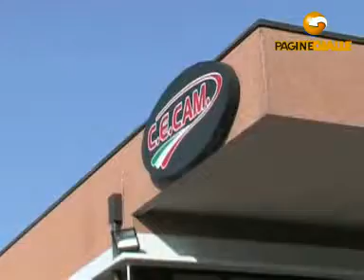C.E.CAM. srl BIENNO (BRESCIA)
C.E.CAM. srl 1, v. Cavalier Fortunato Angelo Morandini Tel 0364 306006 Fax 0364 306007 La C.E.CAM. (Conduttori Elettrici Camuni), presente sul mercato da oltre 25 anni, si occupa della produzione e commercializzazione di cavi elettrici isolati in PVC. Utilizzati dall'industria nazionale e internazionale, i cavi C.E.CAM. entrano come componenti importanti ed essenziali in macchinari e attrezzature ad alta resa tecnologica. La gamma di prodotti offerti è molto ampia e comprende tra gli altri, diverse tipologie di cavi a marchio IEMMEQU e UL. Opera in una struttura nuova, funzionale ed ergonomica tale da garantire sicurezza nel rispetto delle direttive della Comunità Europea. La produzione utilizza macchinari automatizzati all'avanguardia, supportata da una rete computerizzata che, esplorando tutto il ciclo, pianifica e controlla la qualità e lo stato di avanzamento del prodotto. La certificazione UNI EN ISO 9002 del proprio Sistema Qualità testimonia la serietà e l'organizzazione dell'azienda.